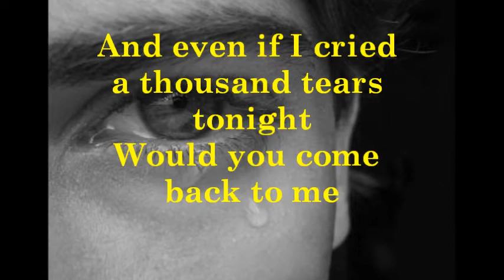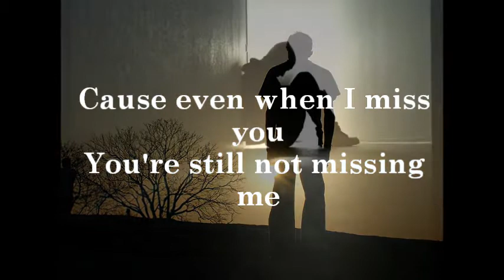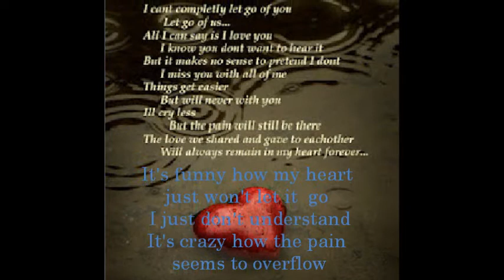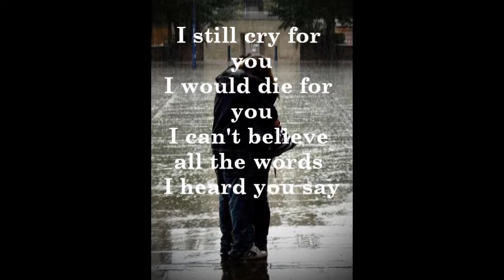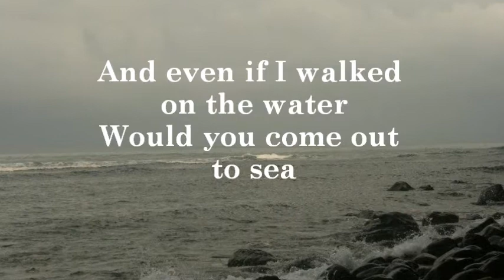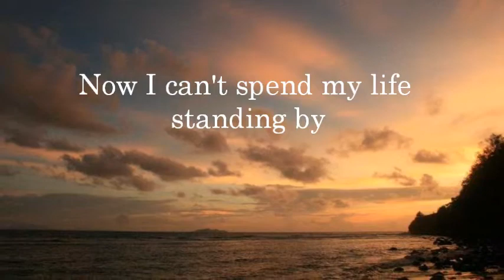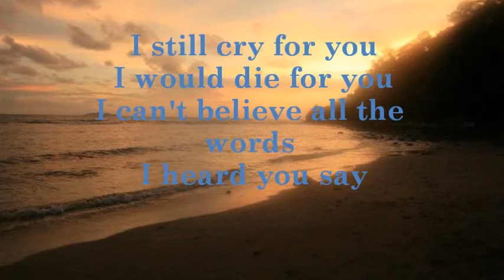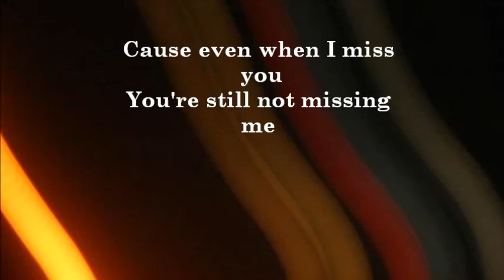If I Cry A Thousand Tears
You make me sick of missing you.